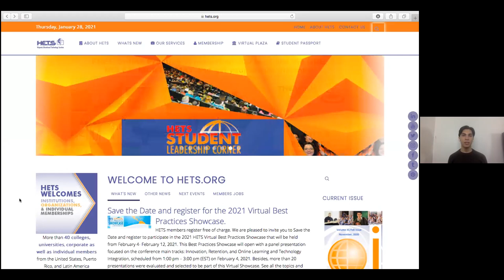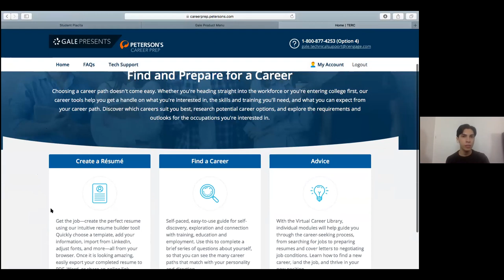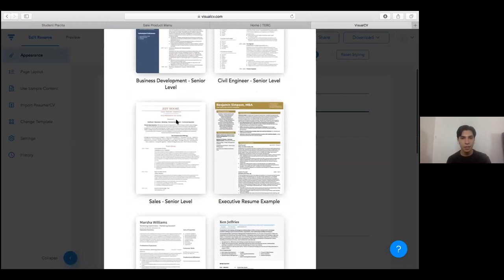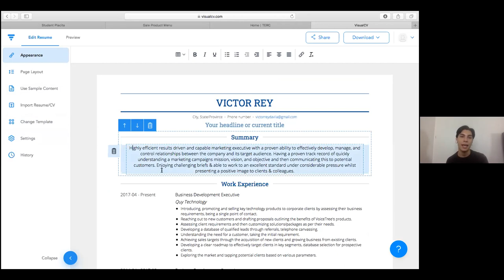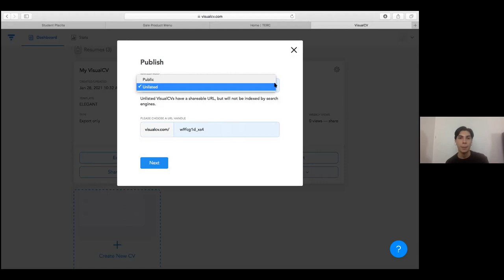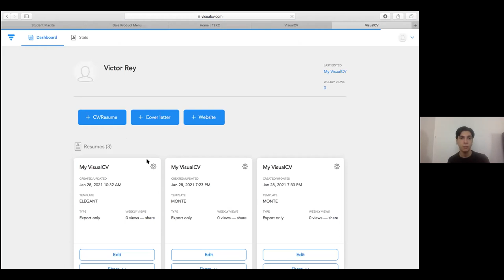Peterson Career Prep Creación Resumes